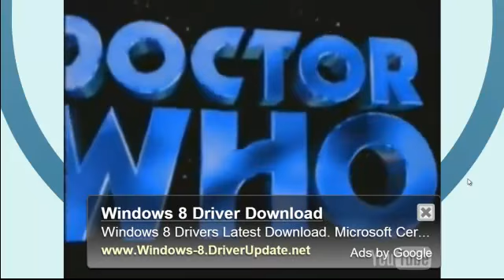Intro part 4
Introduction to Themes and Logos